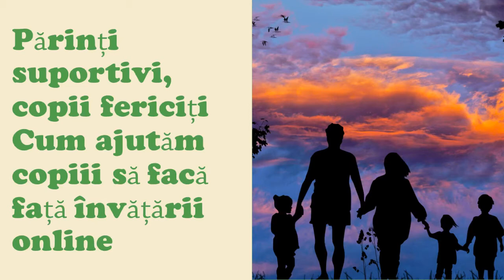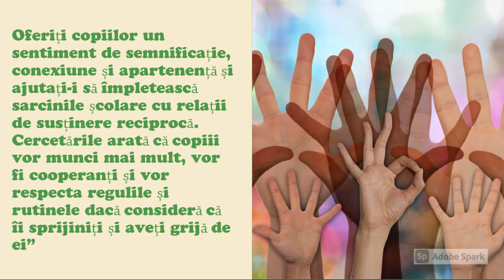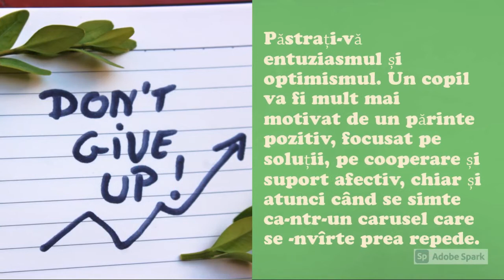Copii în online, părinți suportivi. Părinți implicați, copii fericiți.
Cum să păstrezi balanța între flexibilitate și strictețe, reguli și permisivitate, cum să fii sportiv si conectat la nevoile copilului din perioada de învățare online